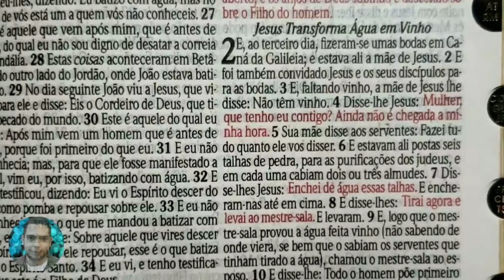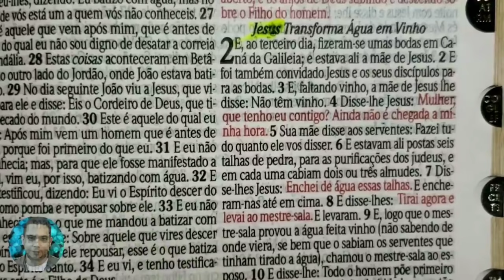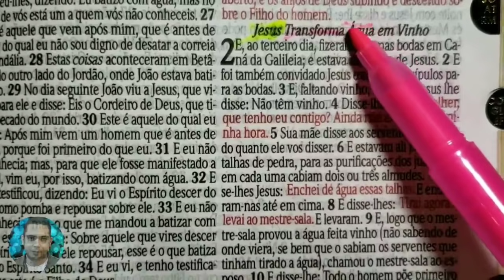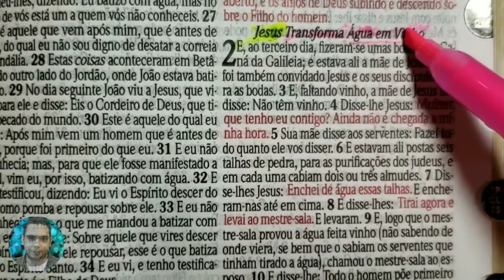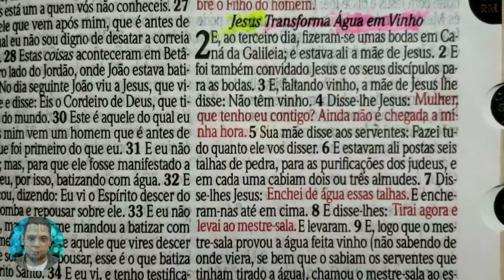JESUS TRANSFORMA | TRECHOS BÍBLIA, PAPEL E CANETA